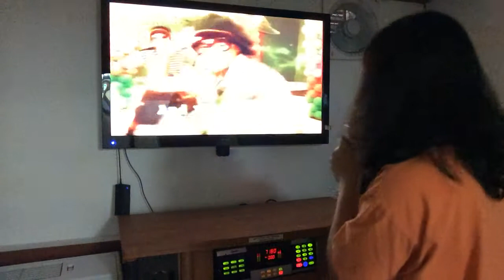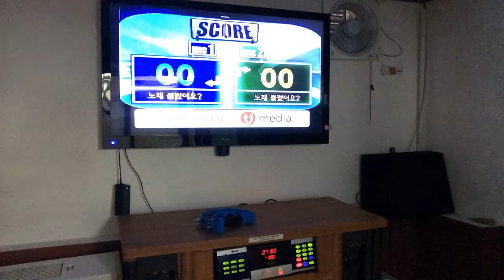48 of 100: What's up! I won singing contest at college festival with this song!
What's up! I won singing contest at college festival with this song!

Video #48 of 100 videos in 72 hour challenge